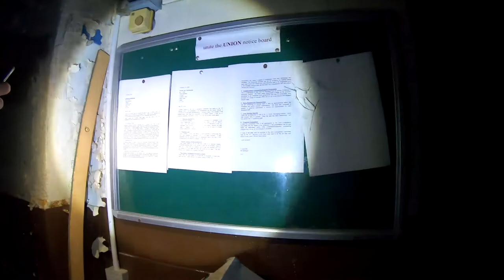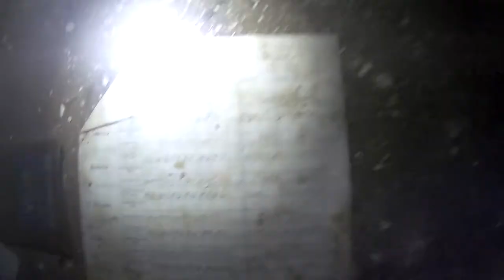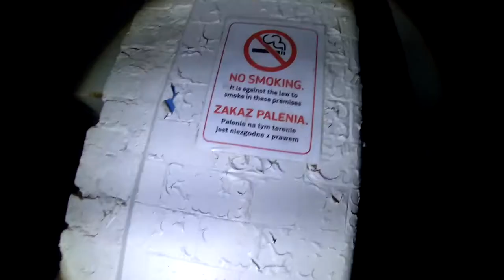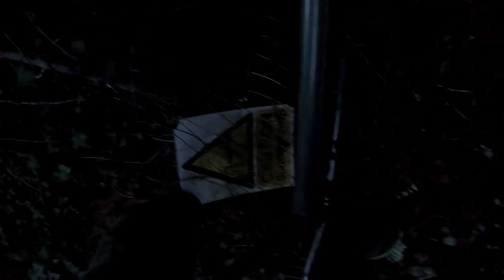Abandoned Dairy Factory Exploration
Sorry once again for the audio problem.

Shot on: GoPro Hero7 Black, DJI Mini